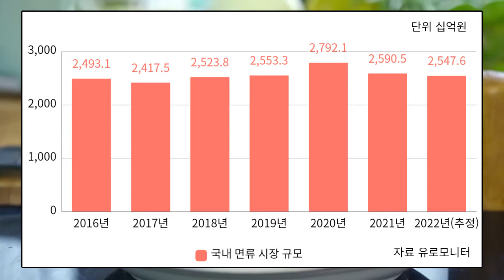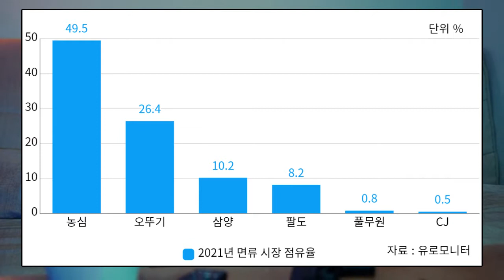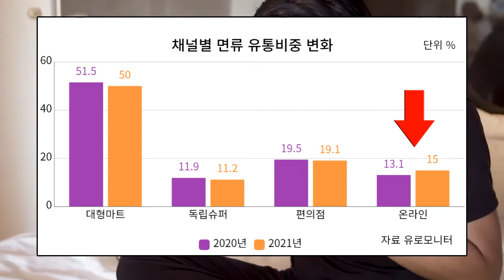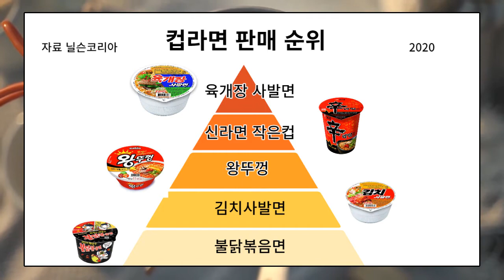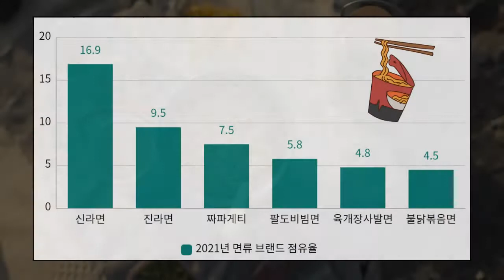인기 라면 순위 TOP 6 - 라면 매출 랭킹( 통합 순위 / 컵라면 순위 / 매운라면순위 ) - 전반적인 국내 라면 부문별 및 전체 매출 통합 순위 입니다.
라면 전부문 통합 순위 / 매운라면 순위 / 컵라면 순위
FIS 식품통계정보시스템 에서 가져온 자료입니다.
세부 자료 출처는 차트 마다 표기해놨습니다.